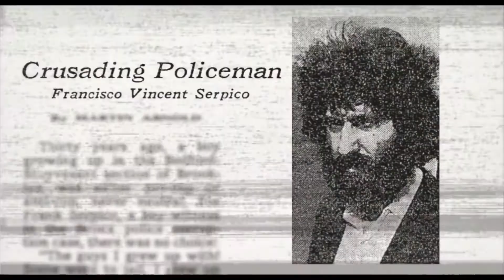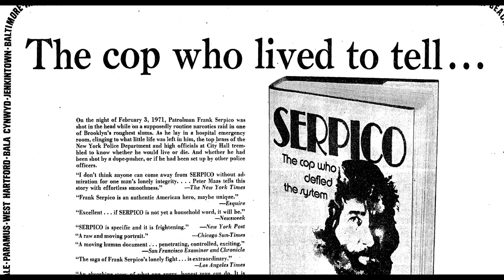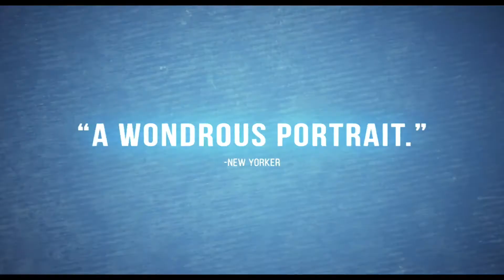Frank Serpico 2017 Official Trailer